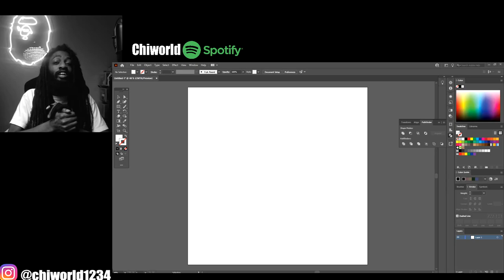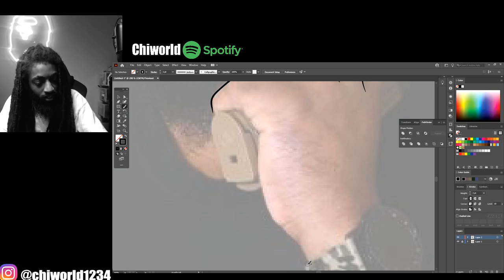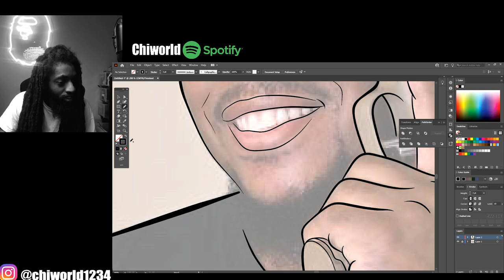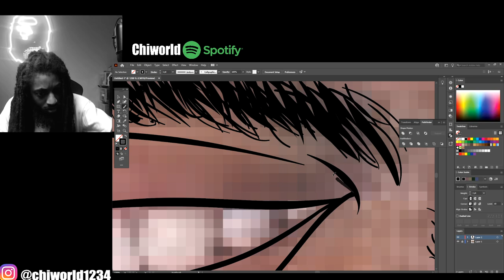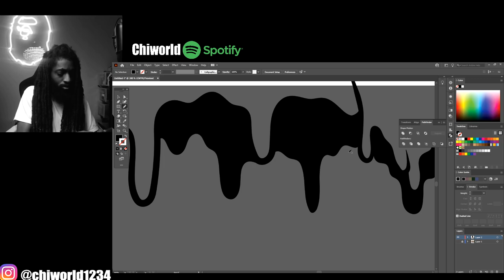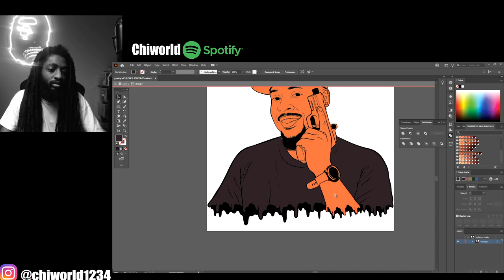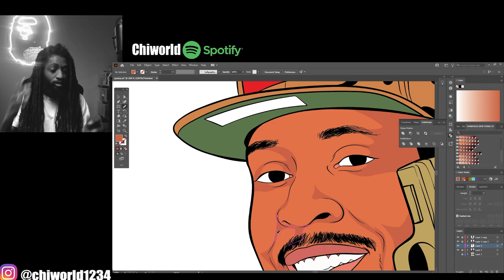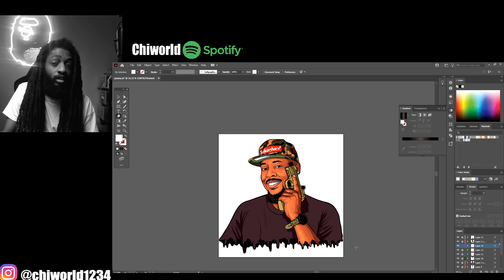How To Cartoon Yourself !- Step By Step ( ADOBE ILLUSTRATOR )